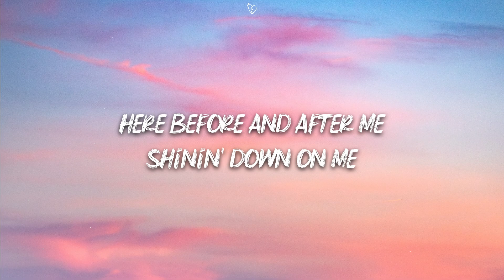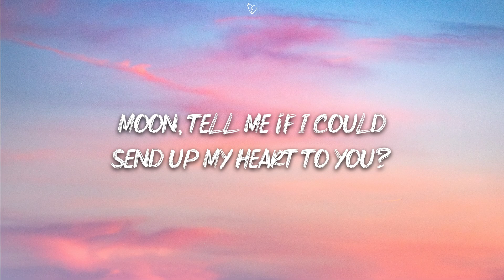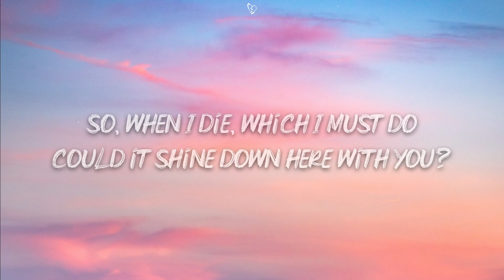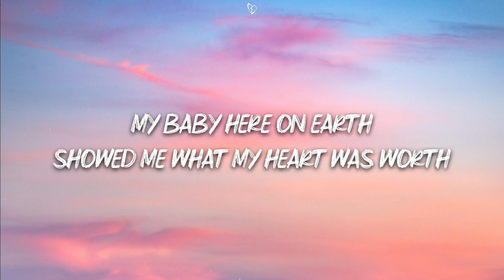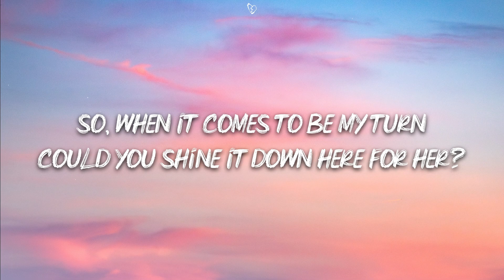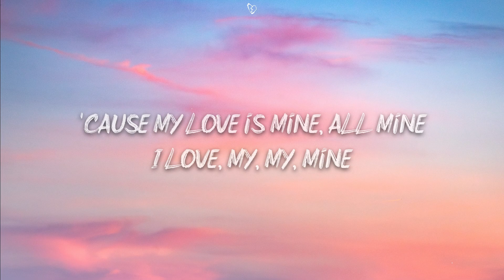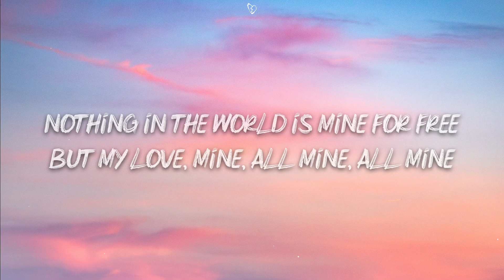Mitski - My Love Mine All Mine (Lyrics)